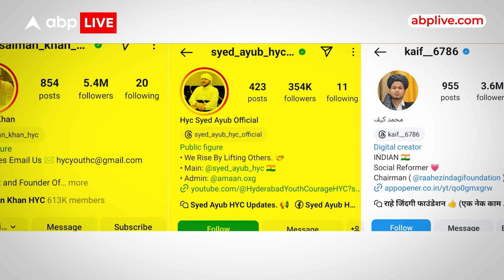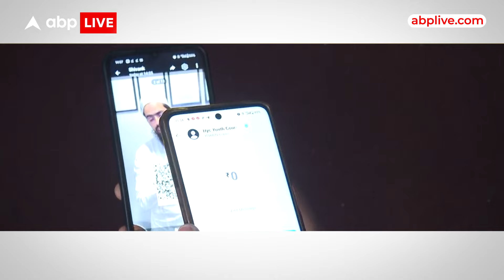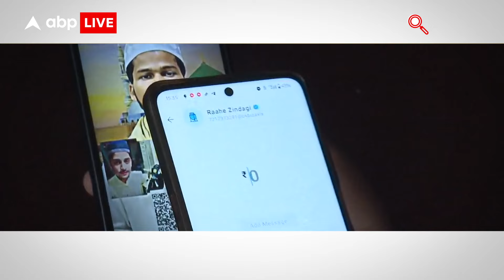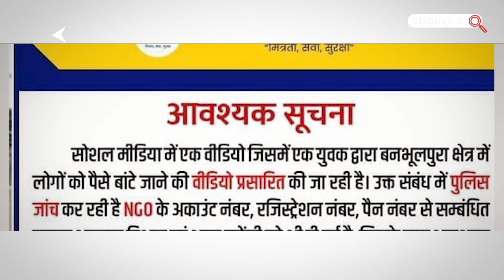Sambhal Mosque Row: संभल हिंसा के शिकार लोगों से धोखा... पीड़ित परिवार के नाम पर धन उगाही का खेल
यूपी के संभल में हिंसा के बाद वहां शांति है लेकिन सियासत बहुत गरम है... कैसी राजनीति हो रही इसकी झलक आपने देखी... अब आपके सामने हम हैरान करने वाला खुलासा करने जा रहे हैं. संभल में मदद के नाम पर धन उगाही का खेल सामने आया है... हिंसा में मारे गए और घायलों के परिवार वालों के नाम पर लोगों से मदद मांगी जा रही है... लेकिन बड़ी खबर ये है कि वो मदद उन तक नहीं पहुंच रही है... देखिए संभल से शिवांक मिश्रा की EXCLUSIVE रिपोर्ट